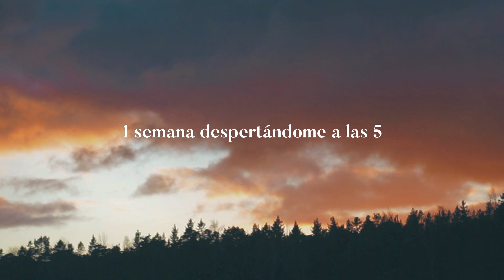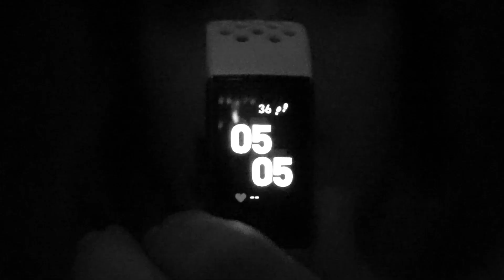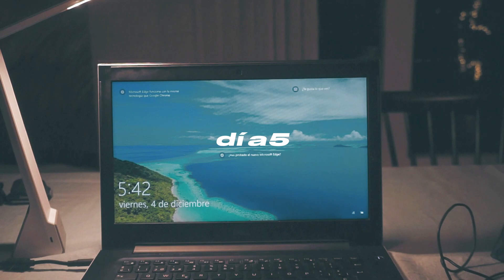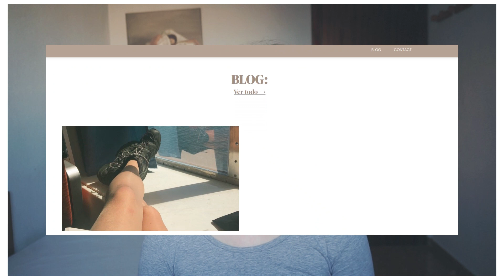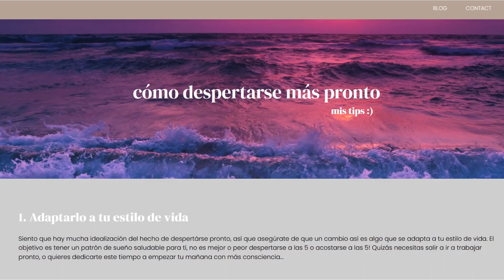1 semana despertándome a las 5AM 🌤️ +Cómo despertarse más pronto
O utiliza mi código BEYOND para un 89% en los planes anuales de Zyro!

para encontrar los tips!